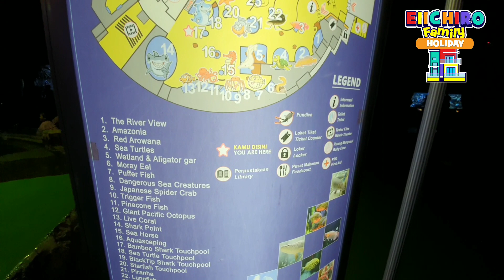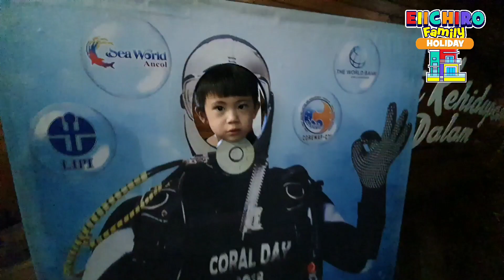Giant Tunnel Aquarium Sea World Ancol Jakarta - Lihat Hewan Ikan Bawah Laut di Seaworld Indonesia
Sea World memiliki berbagai macam hewan laut unik yang jarang kamu temui di kehidupan sehari-hari. Sea World merupakan tempat wisata yang sangat baik sekali untuk menambah pengetahuan anak kamu! Belajar sambil bermain!

Aku kasih tahu ya mainan yang seru-seru di SeaWorld ini. Yang kamu harus coba adalah Tunnel Aquarium. Di Tunnel Aquarium kamu bisa melihat kolam ikan dari kiri, kanan dan atas. Seakan kamu berada di dalam kolam bro! Udah gitu yang lebih enaknya lagi, ada conveyor belt yang otomatis akan membawa kita berjalan keliling aquarium tanpa kita perlu bergerak sama sekali! Mantul! Apabila anda ingin stop foto-foto, tinggal keluar dari jalur conveyor belt dan berpindah ke sisi sebelah kiri. Bagian ke-2 tunnel ini pun ada AC sehingga membuat suasana nyaman. Pengalaman tunnel aquarium ini sungguh seru dan merupakan bagian unik dari area SeaWorld yang membuatnya berkesan.

EIICHIRO FAMILY HOLIDAY akan membawa keluarga anda ke tempat-tempat destinasi liburan yang seru untuk membuat family anda semakin erat, dekat, dan bahagia. Habiskan momen-momen berharga bersama keluarga anda di tempat pilihan liburan rekomendasi Eiichiro Family.